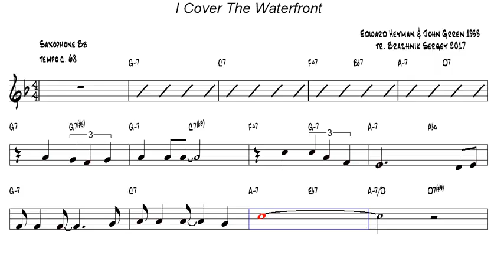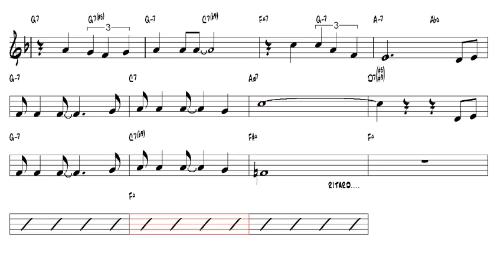I Cover The Waterfront E Heyman & J Green 1933 Bb Trumpet or Tenor Sax Play Along